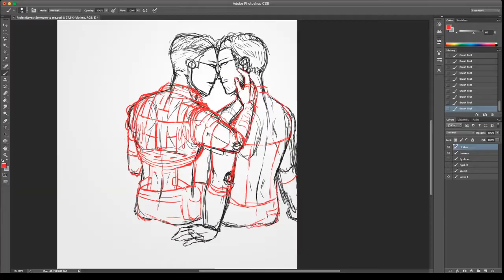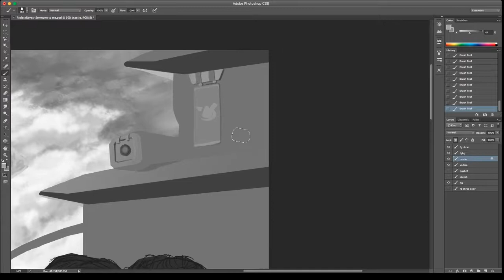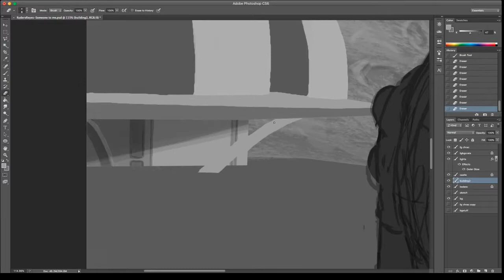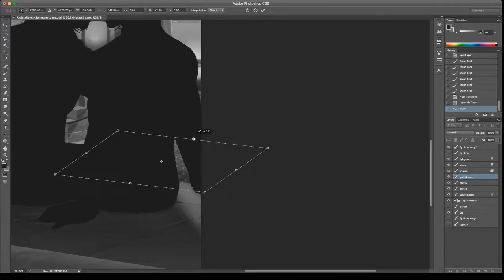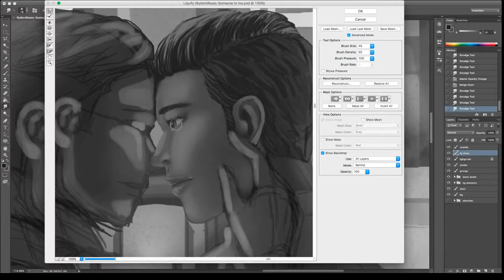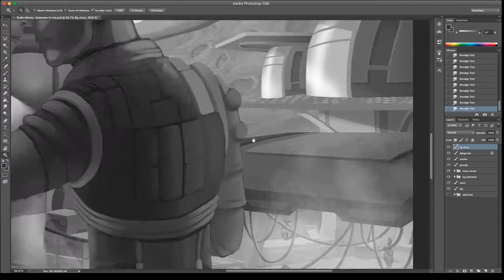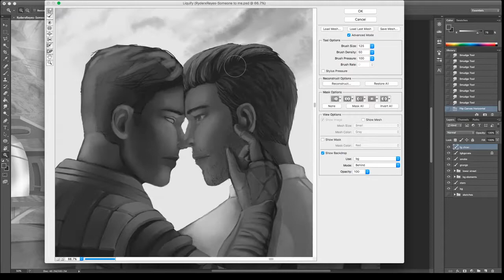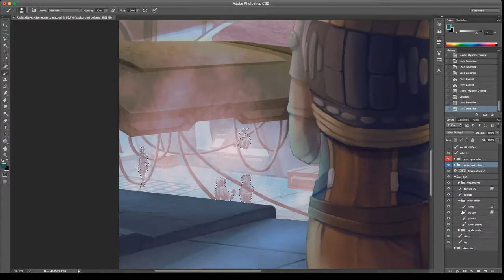Someone to me: RyderxReyes - Time Lapse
Mass Effect Andromeda fan art time lapse.
This was a long process with a lot of detail but I really wanted to give my favourite pairing the attention they deserve. I paired my Scott Ryder with the attractive Reyes Vidal who I really wish will become more of a companion in the future (fingers crossed for ME:A2).

Please enjoy to time lapse!